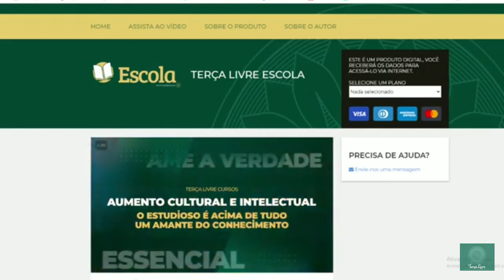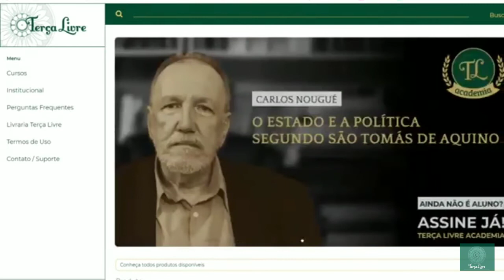Terça Livre Cursos! Familiares e amigos...